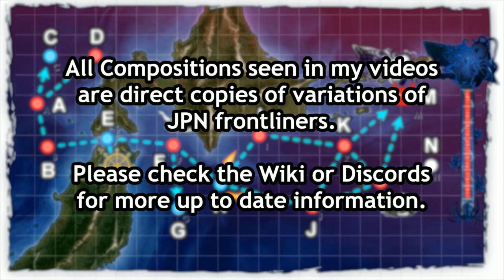Kantai Collection Fall Event 2019 [E-4 Hard] TP Phase Final Dance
No need to S rank the boss on this one although it wouldnt be difficult to do so.